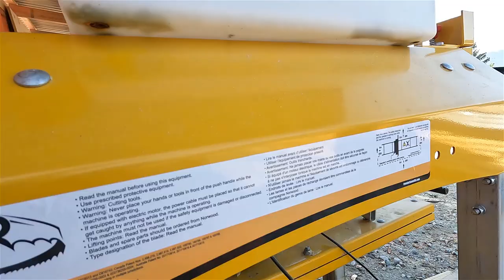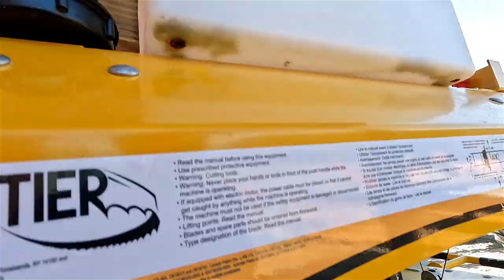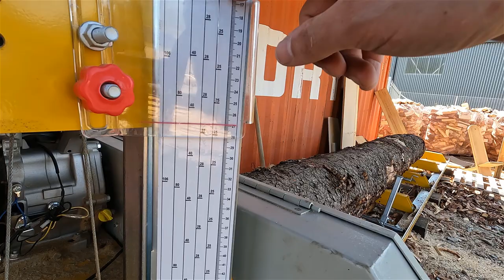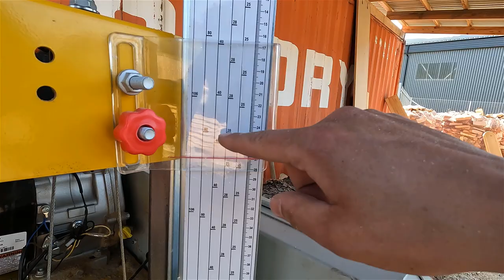Frontier OS 23 båndsag. Produksjon av 6''x6'' og 4'' plank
Det blei en litt trøblete dag ved saga i dag. Men det er en del av opplevelsen. Etter mye frustrasjon fikk vi ut noe av materialene vi hadde fått bestilling på.

Frontier Sawmills
Frontier OS 23
Båndsagbruk
Båndsag bruk
Traktor
Massey Ferguson
Store stokker
Gran
Furu